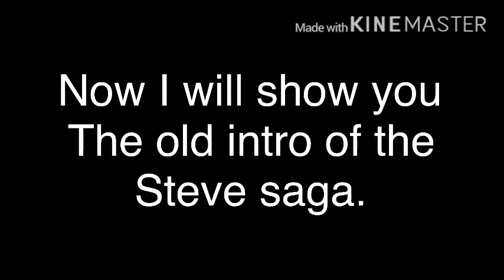Q and a meme! (4K early special)